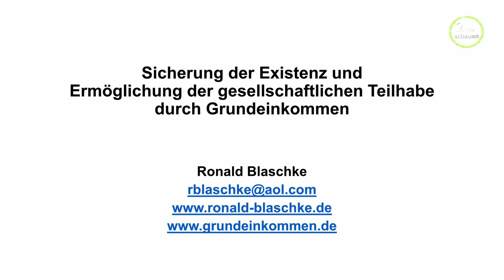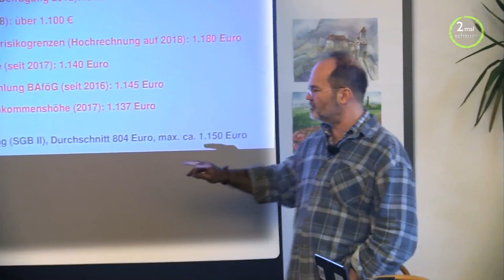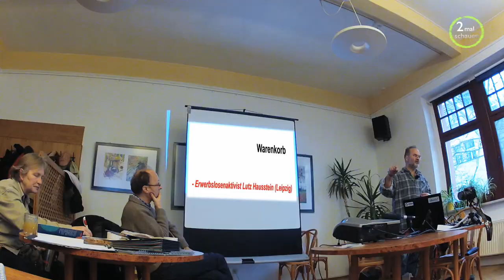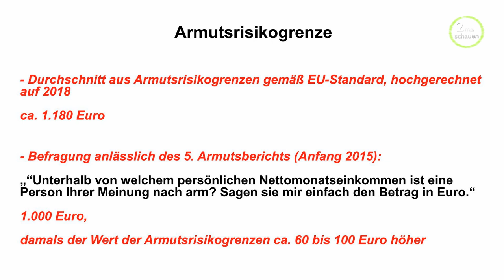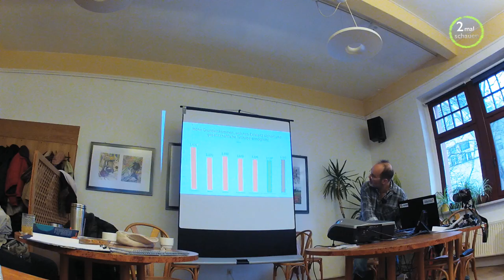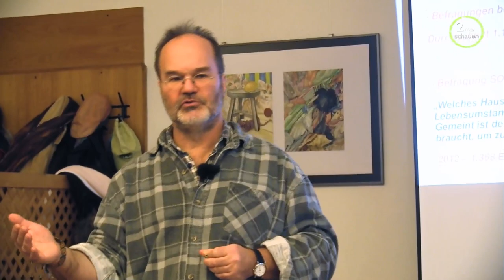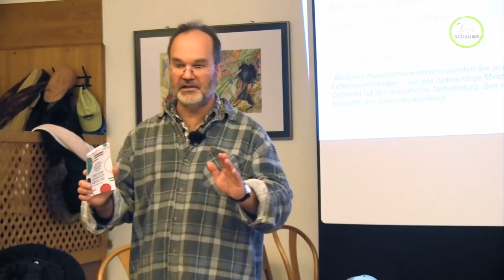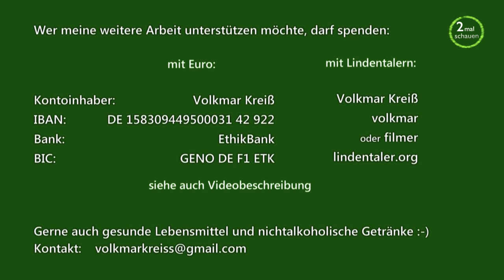Die Höhe des Grundeinkommens - Ronald Blaschke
Das Grundeinkommen soll für eine Existenz- und Teilhabesicherung genügen.
Was können wir bei der Frage zum konkreten Betrag für Berechnungen der Höhe des Grundeinkommens heranziehen?
Ronald Blaschke listet unterschiedlichste Herangehensweisen auf und kommt zu einem erstaunlichen Ergebnis.